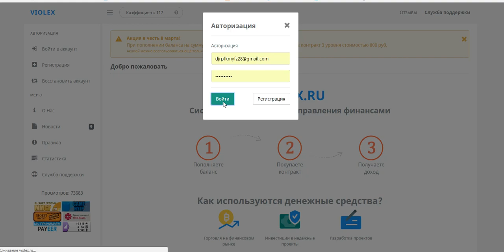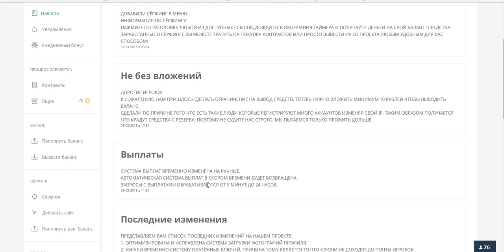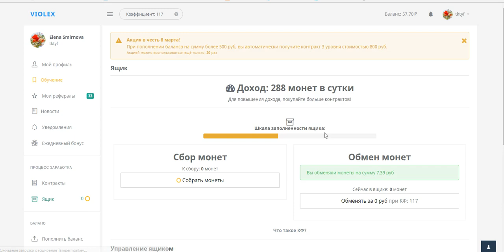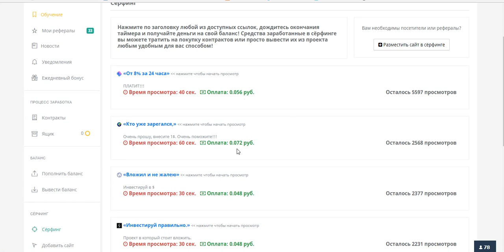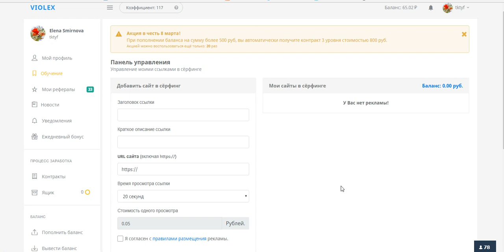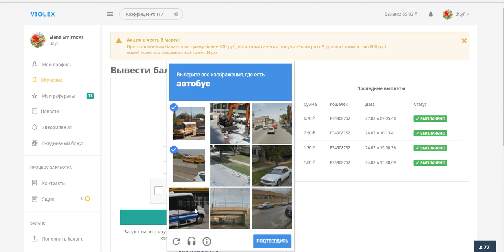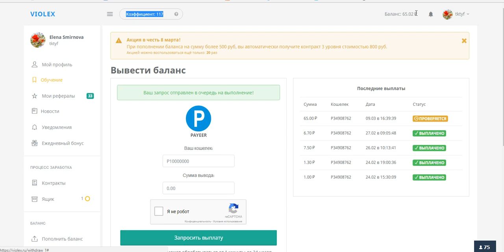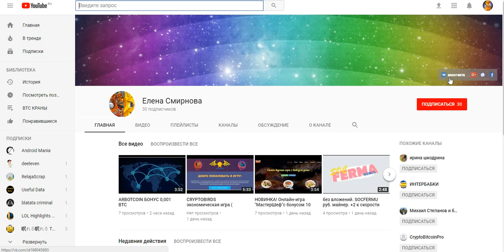VIOLEX Получите бонус за регистрацию! Изменения в проекте! + Сёрфинг!